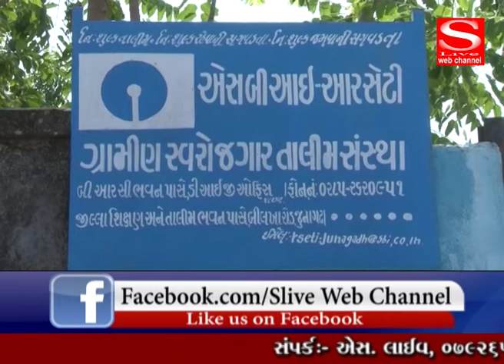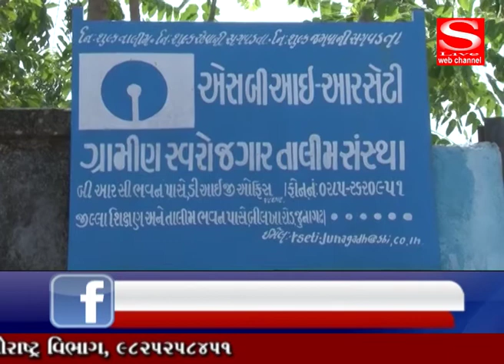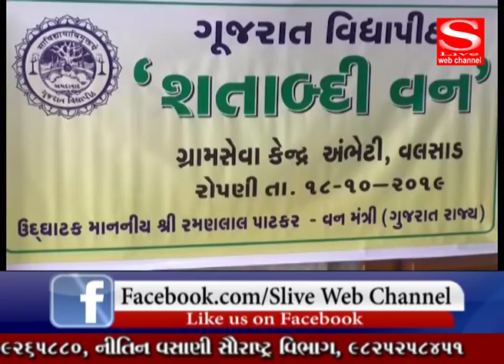JUNAGADH, NARMADA, VIDHYAPITH - S Live Web Channel -20 - 10 - 2019